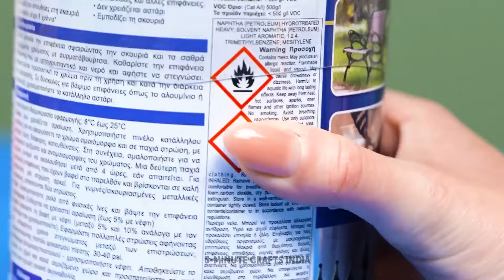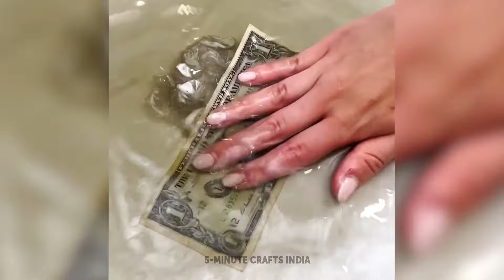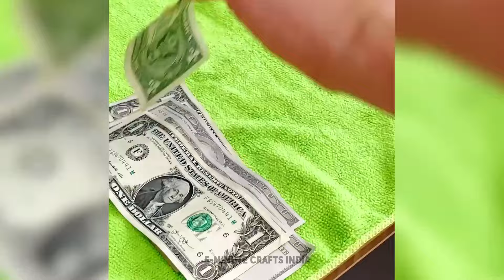घर सुधार हैक: मरम्मत, सफाई, और अपनी रहने की जगह को शैली के साथ सजाने के लिए सुझाव 🏡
अपने निवास स्थल को इन होम इम्प्रूवमेंट हैक्स के साथ परिवर्तित करें! 🏡 रिपेयरिंग, क्लीनिंग और सजावट पर विशेषज्ञों के टिप्स खोजें, जिससे आप अपने घर को शैली के साथ उन्नत कर सकें। तत्पर फिक्सेस से लेकर सरजनिक सजावट के विचारों तक, यह वीडियो आपके निवास स्थल को आरामदायक और सौंदर्य में इतना अच्छा बनाने के लिए आपका परम गाइड है। होम इम्प्रूवमेंट की दुनिया में डाइव करें, जब हम आपके घर की कार्यक्षमता और सौंदर्य को बढ़ाने वाले व्यावहारिक हैक्स साझा करते हैं। देखें और सीखें कि कैसे आप रिपेयर्स को बिना किसी परेशानी के टैकल कर सकते हैं, एक चमकता हुआ स्वच्छ वातावरण बनाए रख सकते हैं, और वह स्टाइलिश टच जोड़ सकते हैं जो आपके व्यक्तित्व को दर्शाते हैं। इन अनोखे टिप्स के साथ अपने घर को उन्नत करें और ऐसी स्थान बनाएँ जिसमें लौटना आपको अच्छा लगे! ✨🔧🌿

समयसीमाएँ:

00:00 अपने घर के लिए वास्तव में एक हर चीज के लिए सामान्य लाइफहैक्स
01:28 अद्भुत सफाई हैक्स
05:02 स्मार्ट होम ऑर्गनाइज़िंग टिप्स
08:07 सस्ते, लेकिन सुंदर डेकोर विचार
23:28 अद्भुत रिपेयर हैक्स